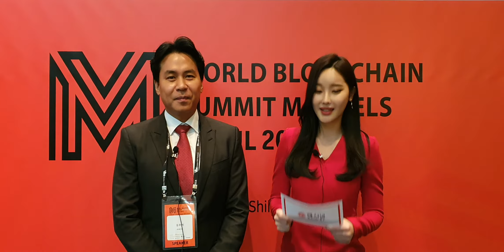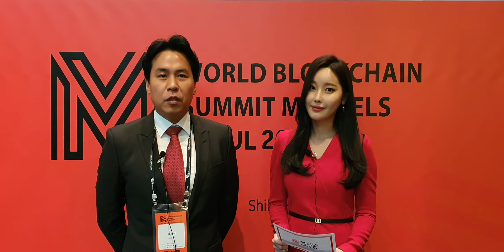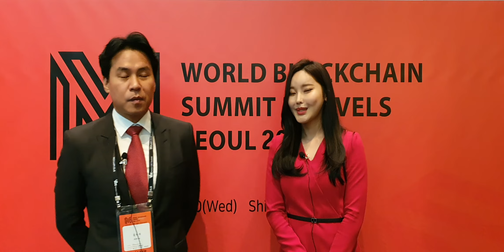쿼크체인 김우석 한국대표 - World Blockchain Summit 2019 인터뷰 (2019/11/20)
지난 11월 20일, 신라호텔에서 열린 월드블록체인써밋에 쿼크체인의 김우석 한국대표가 블록체인과 게이밍 주제로 패널토크에 참여 하였습니다.

행사장에서 촬영한 인터뷰 영상 공유 드립니다.
주최측 장비 문제로 음향이 잘 녹음 되지 않은 점 양해 부탁 드립니다.